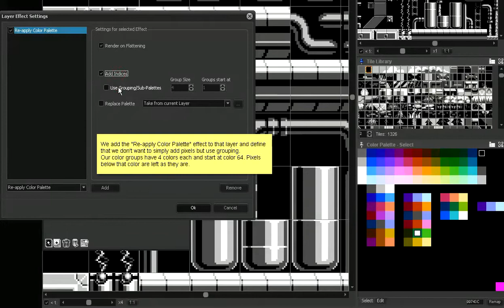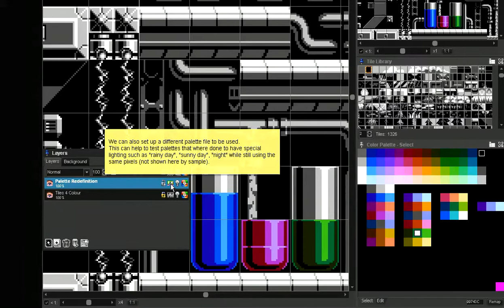Coming soon: Layer effect to re-apply color palettes to underlying graphics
New layer effect to re-apply color palettes to underlying graphics to reuse image data with different colors.

Sometimes it's useful to apply different colors to basically identical image portions. Typically layer blending is used then but this results in colors not available in the palette.
The new layer effect "Re-apply Color Palette" lets you add pixel indices so that the resulting (blended) pixel is again a palette entry.
It also allows to apply color groups (sub palettes) to underlaying graphics.

Additionally you can apply different color palettes from a file. This can help to test palettes that where done to have special lighting such as "rainy day", "sunny day", "night" while still using the same pixels (not shown here by sample).